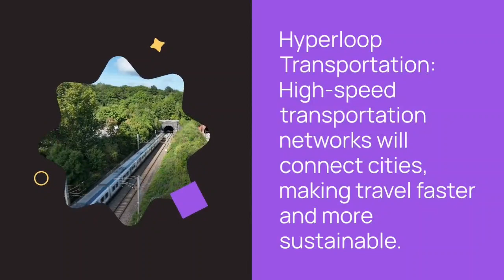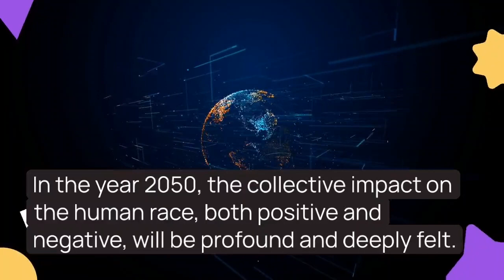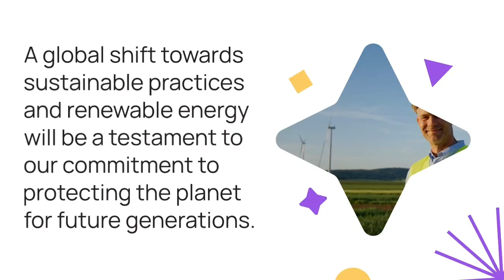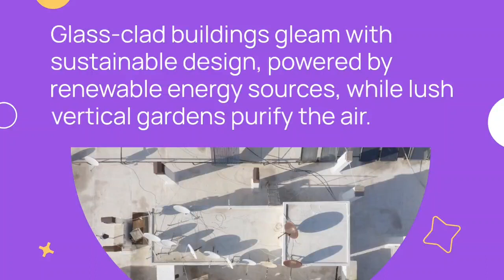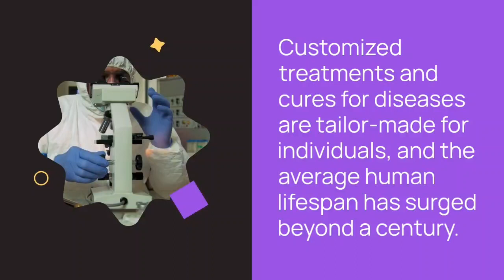"A Glimpse into 2050"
In the year 2050, the world will be a place of both marvels and challenges. Technological advancements will have transformed many aspects of our lives, while some tragic events will continue to shape our future.

Wonders:

Advanced AI and Automation: Artificial intelligence will have reached new heights, revolutionizing industries and making everyday tasks more efficient.

Renewable Energy Revolution: Clean and sustainable energy sources will dominate, reducing our carbon footprint and mitigating the effects of climate change.

Space Exploration: Human presence on the Moon and Mars will become a reality, offering hope for the future of space exploration.

Biotechnology Breakthroughs: Medical advancements, such as gene editing and personalized medicine, will extend lifespans and improve overall health.

Hyperloop Transportation: High-speed transportation networks will connect cities, making travel faster and more sustainable.

Tragic Events:

Climate Crises: Despite efforts to combat climate change, severe weather events and rising sea levels will continue to threaten coastal communities.

Cybersecurity Threats: As technology advances, so do cyber threats, potentially leading to large-scale data breaches and economic instability.

Resource Scarcity: Growing global populations will strain resources, leading to conflicts over water, food, and land.

Pandemic Preparedness: The world may still be grappling with the aftermath of pandemics, emphasizing the need for better global health security.

Political and Social Unrest: Social and political divisions could escalate in some regions, leading to instability and conflict.

In 2050, humanity will face a delicate balance between its wondrous achievements and the challenges that persist. The world will be a place of hope and resilience as we navigate through the complexities of an ever-changing future.

In the year 2050, the collective impact on the human race, both positive and negative, will be profound and deeply felt.

Positive Impacts:

Extended Lifespans: The breakthroughs in biotechnology and personalized medicine will not only extend the average lifespan but also improve the quality of life for many, allowing individuals to enjoy their later years in good health.

Global Connectivity: Advances in technology will have connected people across the globe, breaking down cultural barriers, fostering empathy, and creating a more interconnected world. This global unity will enable collaborative efforts to address pressing issues.

Environmental Consciousness: The ongoing battle against climate change will have made people more environmentally conscious. A global shift towards sustainable practices and renewable energy will be a testament to our commitment to protecting the planet for future generations.

Inclusive Societies: Societies will have made significant strides in promoting equality and inclusivity. Advances in education and employment opportunities will ensure a fairer distribution of resources and opportunities.

Negative Impacts:

Environmental Consequences: Despite efforts to combat climate change, the ecological damage caused by decades of carbon emissions may continue to take its toll, affecting ecosystems and causing irreversible damage.

Mental Health Challenges: The rapid pace of technological advancement may have created new challenges in managing mental health, including increased screen time, digital addiction, and a sense of disconnection from the real world.

Social Divides: While progress toward inclusivity will have been made, social and economic disparities may still persist, leading to potential unrest and divisions within societies.

Health Inequities: Even with advanced medical technologies, access to healthcare and the benefits of biotechnology might not be evenly distributed, resulting in disparities in health and well-being.

In 2050, the human race will find itself at a crossroads, where our choices and actions will have a lasting impact on the future. It will be a time for reflection, cooperation, and a collective effort to address the challenges that persist while celebrating the wonders of progress. The depth of this impact will resonate through generations to come, shaping the course of history.

Despite the wondrous scenes that greet the senses in 2050, the echoes of challenges and tragedies still serve as a reminder of the resilience and determination of the human spirit. The marvels of this era are a testament to what humanity can achieve when guided by the vision of a better tomorrow.

By Sir NolieBoy Rama Bantanos
(The Circle 11.11 Series)